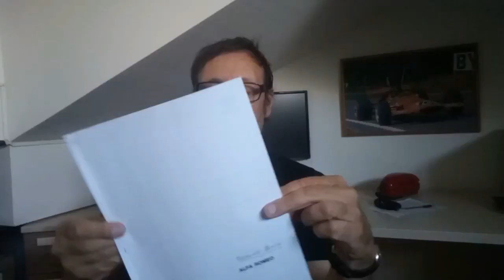Messa a punto bialbero Alfa Romeo Video 5. Carburazione. Registrazione minimo , medi e progressione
Carburazione ai regimi minimi e medi in un motore Bialbero Alfa Romeo. Il procedimento è valido per tutte le vetture a carburatori alfa romeo e non.

Quel tremolio del motore che si può osservare dal video non dipende da un mancato allineamento delle farfalle , ma dall'albero di trasmissione da riequilibrare ed era un difetto molto comune Delle prime e seconde serie 116 - Alfetta.

Solo le vere Alfa , quelle di una volta.
Alfa romeo giulietta, giulietta sprint , 33 , giulia, gt junior, alfasud , alfasud sprint , giulia super, alfetta
alfetta gt , 1750 , 2000 , alfa 75 , duetto , spyder , montreal,

Poi manuali tecnici su accensione , motore bialbero , carburatori weber , dell'orto , messa a punto , elaborazioni